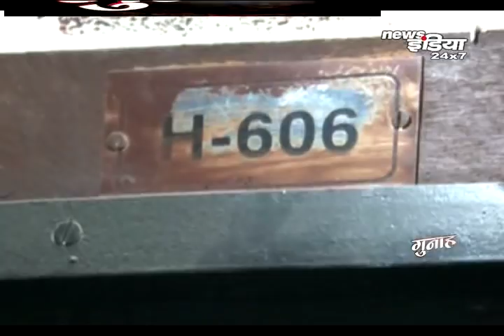अंतरराष्ट्रीय मुक्केबाज जितेंद्र मान की गोली मारकर हत्या.. |Goli Marker Hatya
ग्रेटर नोएडा में एक पूर्व अंतर्राष्ट्रीय मुक्केबाज की लाश उसके फ्लैट में मिली..मुक्केबाज जितेन्द्र मान को 4 गोलियां मारी गयीं थीं. मान जा रहा है कि 48 घंटे से उसकी लाश उसके फ्लैट में पड़ी थी. आखिर किसने मुक्केबाज की हत्या की और क्यों...ये मामला अब पुलिस के लिए एक चुनौती बन गया. पूरे मामले की एक रिपोर्ट देखिये.